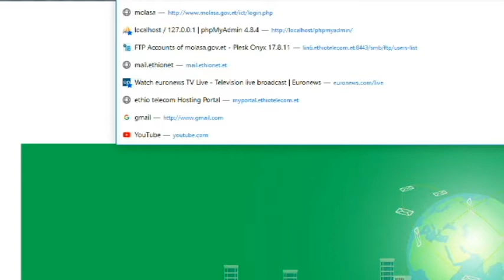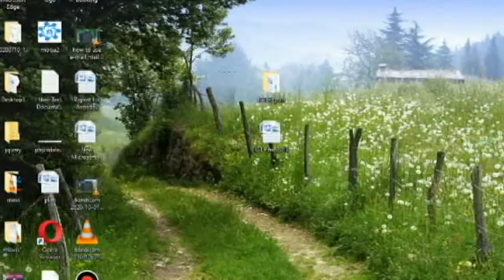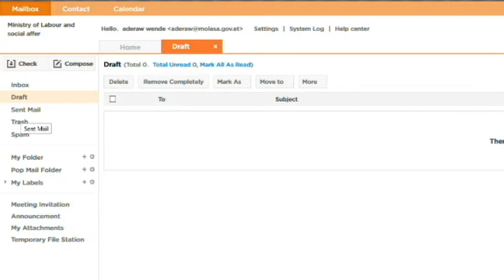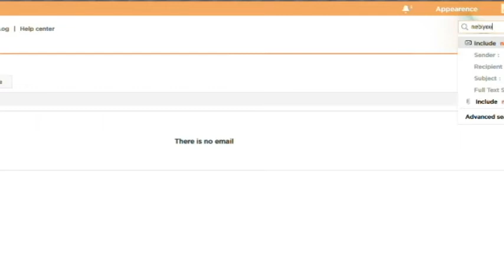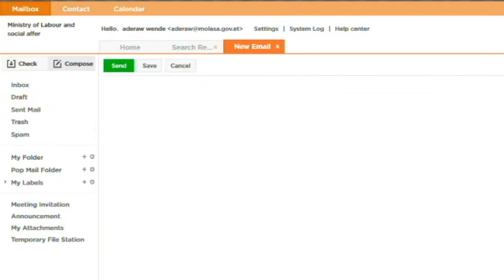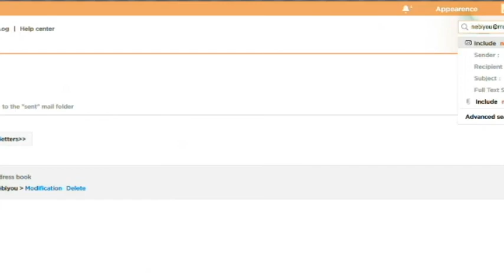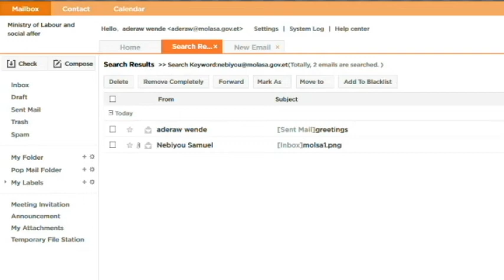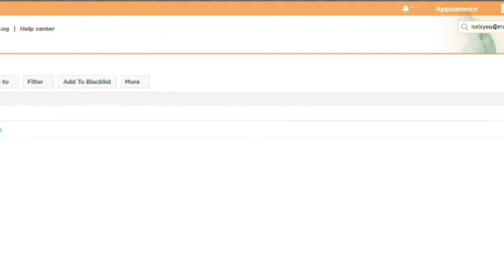how to use e mail mail ethionet et part 3